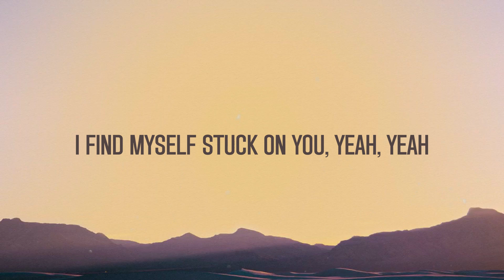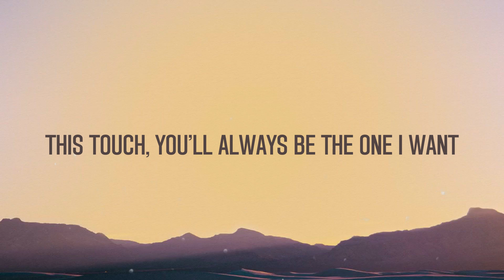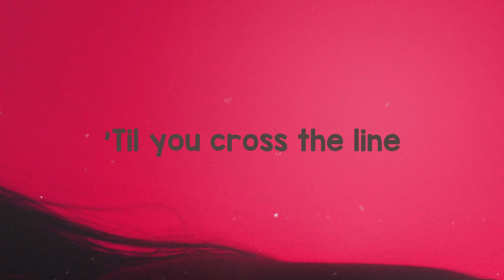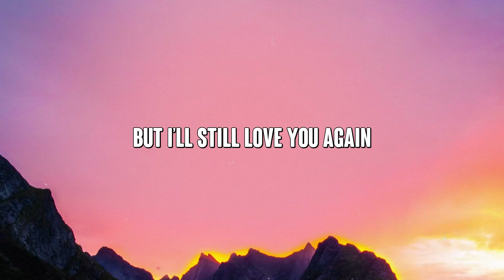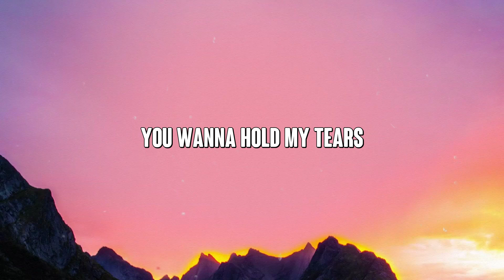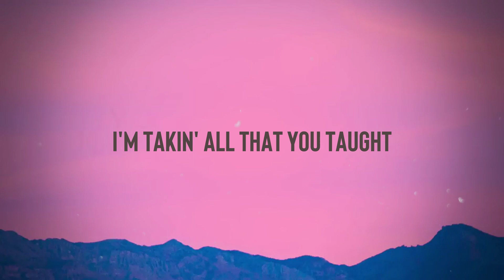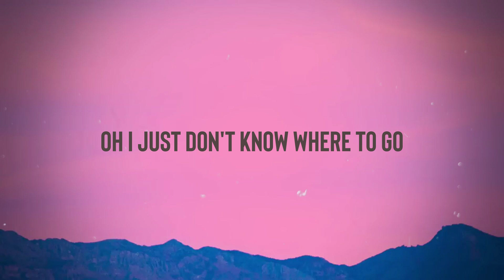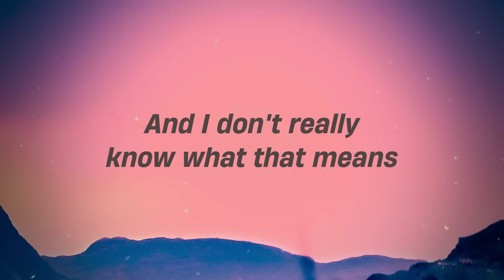Softest Touch - Khalid (Lyrics Version) 🌱